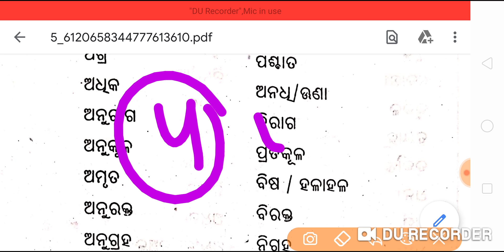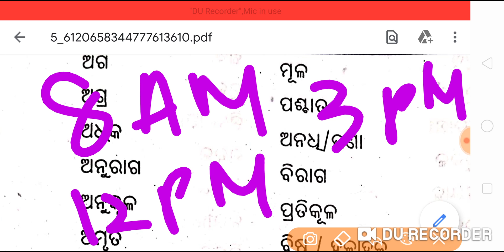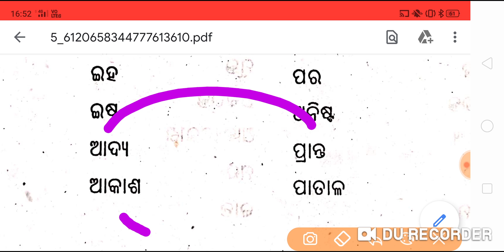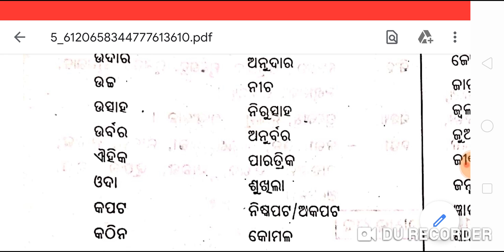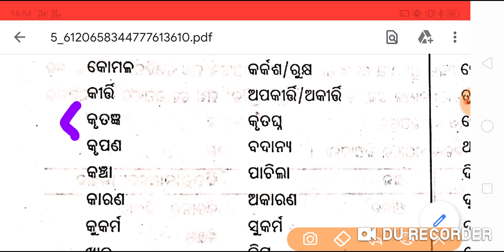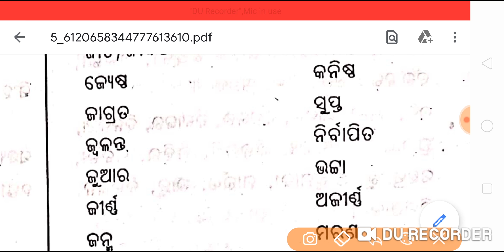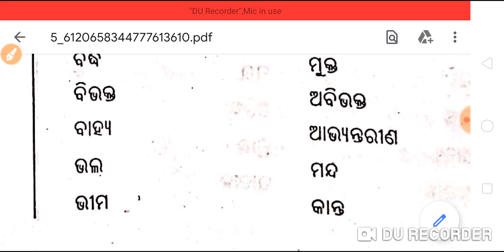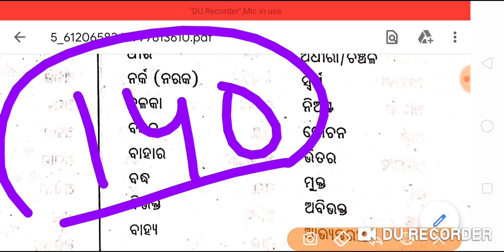200 Odia Opposite Words in 7 minutes for CT,Bed, Regional Bed Exam 2020 By Laxmidhar Sir..Must Watch